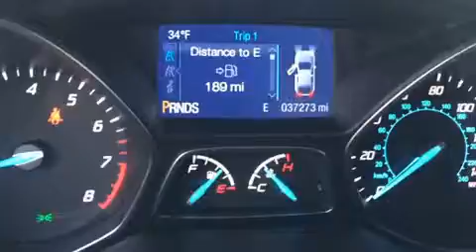2015 Ford Escape SE in Moline, IL 61265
Sexton Ford
3802 16th Street

Sensibility and practicality define the 2015 Ford Escape. With less than 40,000 miles on the odometer, this 4 door sport utility vehicle prioritizes comfort, safety and convenience. It features an automatic transmission, 4-wheel drive, and an efficient 4 cylinder engine. A turbocharger further enhances performance, while also preserving fuel economy. Ford infused the interior with top shelf amenities, such as: a trip computer, front bucket seats, front fog lights, power windows, cruise control, an overhead console, and much more. Ford ensures the safety and security of its passengers with equipment such as: head curtain airbags, front SIDE impact airbags, traction control, brake assist, a panic alarm, and 4 wheel disc brakes with ABS. Electronic stability control ensures solid grip atop the road surface, no matter how challenging the driving conditions. You will have a pleasant shopping experience that is fun, informative, and never high pressured. Please don't hesitate to give us a call.